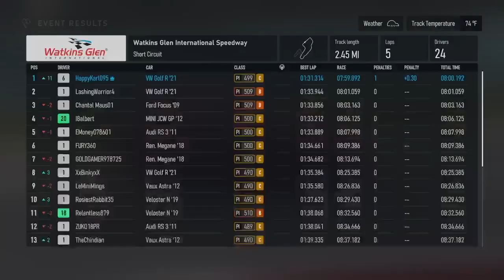Sunny Conditions @ Lime Rock (Practical Performance) (Day 6) - Forza Motorsport Gameplay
As I begin my career mode journey in Forza Motorsport, I hope to take this Volkswagen and show everybody that I can compete with the best even if I do not do multiplayer that often.  Lime Rock and Watkins Glen are the two tracks in this video clip today.

0:00 Intro Video
0:12 Lime Rock (Practice)
6:06 Lime Rock (Race)
13:41 Watkins Glen (Practice)
20:13 Watkins Glen (Race)
28:35 Outro Video